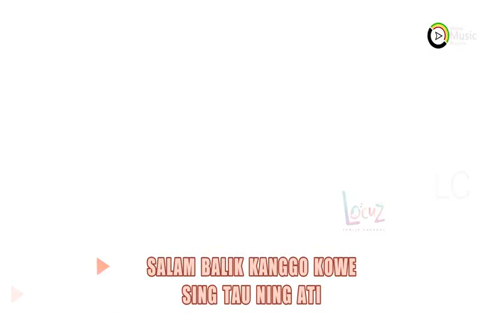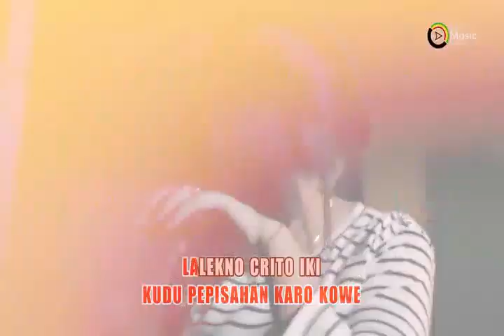TAK LALEKNE KOWE by HAPPY ASMARA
Hits Jawa